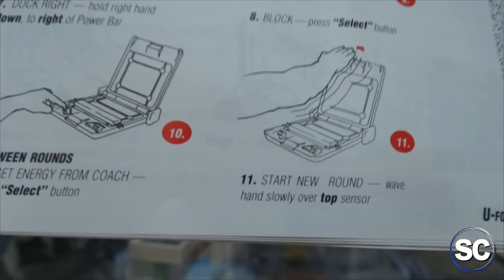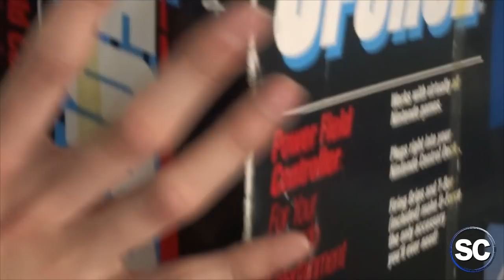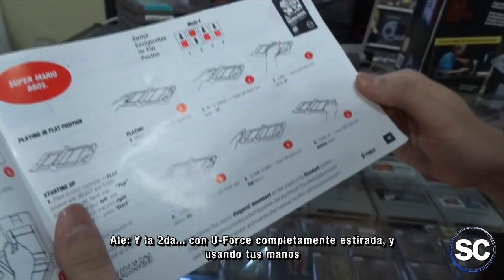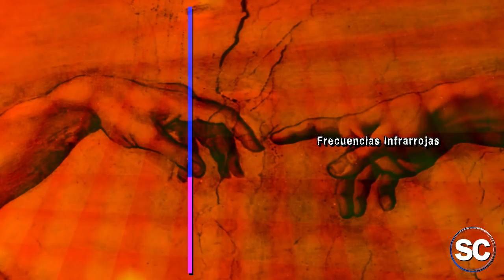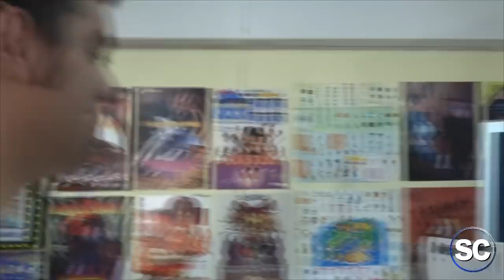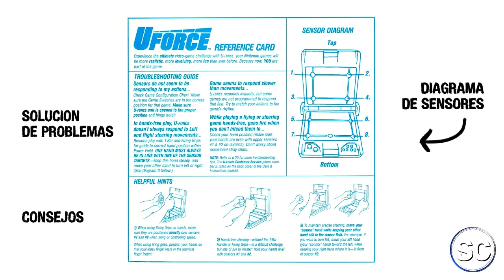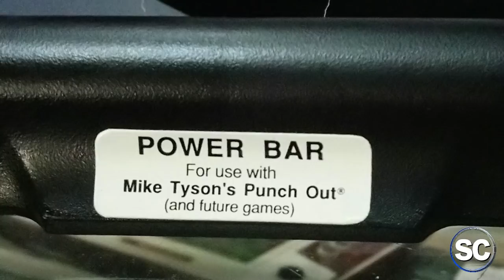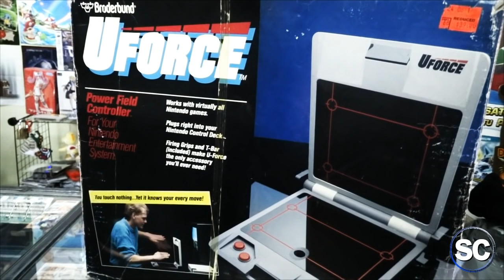U-Force (NES Accesorios) - VideoReview sin Control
Nuestra experiencia con el control U-Force, para NES, creado por Broderbund (Prince of Persia, Karateka) Definitivamente, los controles infrarrojos son frustrantes.